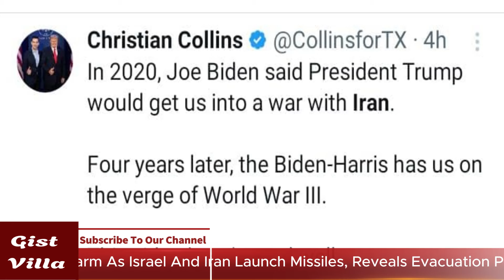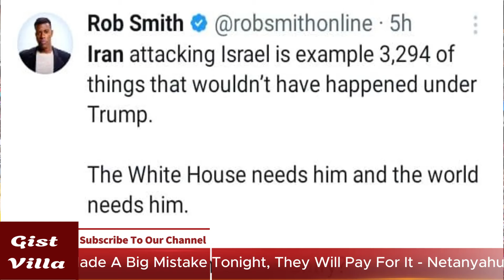Iran Missile Strike On Israel: Trump Release Campaign Ad In Mockery Of Harris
On this special edition, I am gonna be talking about how Americans are receiving Iran's missile attack on Israel, especially as regards the coming US presidential election.
I believe you have in mind that Iran launched around 180 ballistic missiles at Israel on October 1, in retaliation for Israel's killing of senior Hezbollah leaders, including Hassan